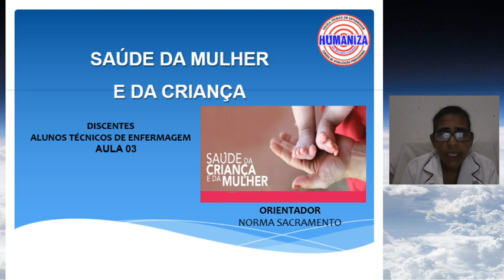Aula - Saúde da Mulher e da Criança 3